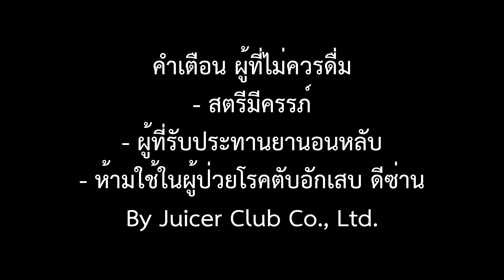เบาหวานรักษาไม่หาย ลองสูตรนี้หรือยัง??? เครื่องสกัดน้ำผลไม้แยกกากชนิดสกัดเย็น Oscar DA1000